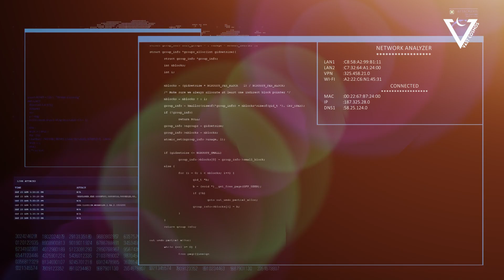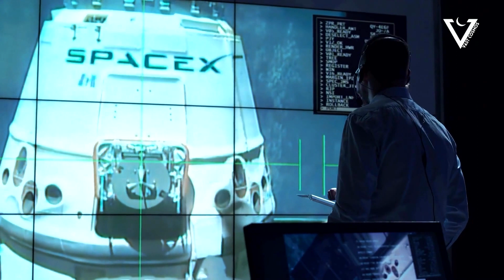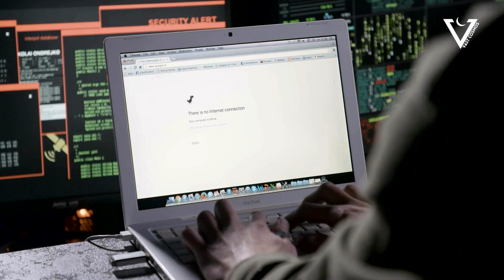Space Junk and How It Could Trap Us On Earth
Find out about the terrible dangers of space junk in our latest video. Join us as we delve into the world of twisted debris, understanding what it is and its
devastating consequences for our planet. This video is packed with insights,
covering the growing threat, its potential impact on Earth, and the dreaded
Kessler syndrome. We will also discuss possible solutions and mitigation
measures that can help prevent a dystopian future. You need to be able to
reach a conclusion.

00:00 Intro
00:42 What is Space Junk?
01:39 Growing Threat
02:41 Impact on Earth
04:04 Kessler Syndrome
05:23 Solutions and Mitigation
07:06 Conclusion